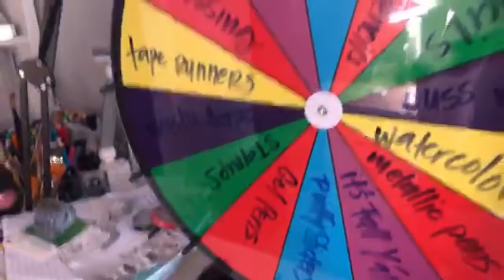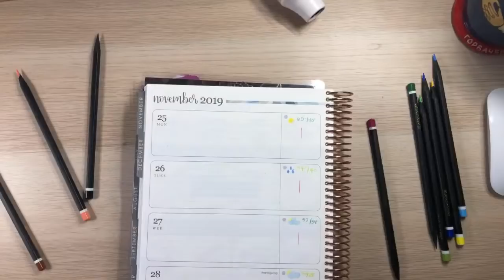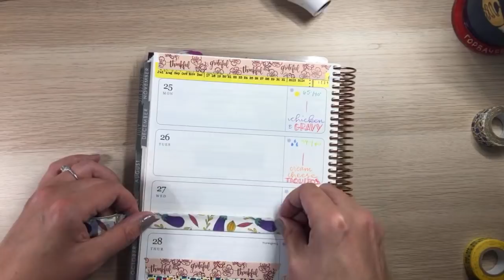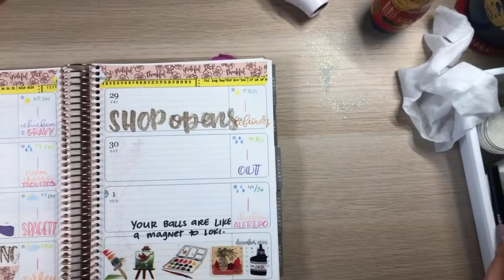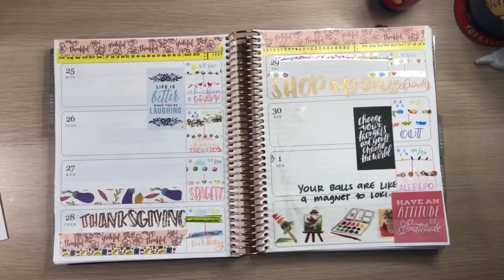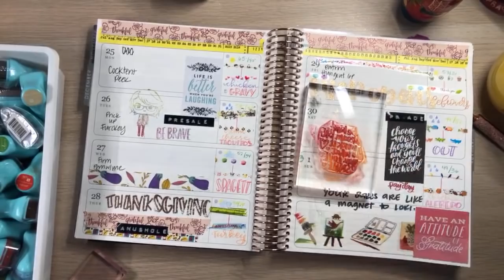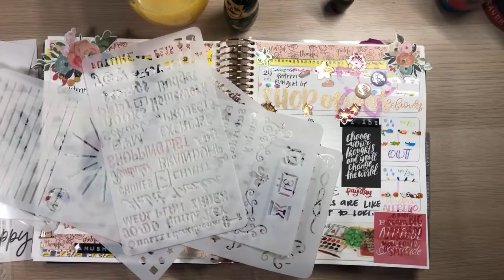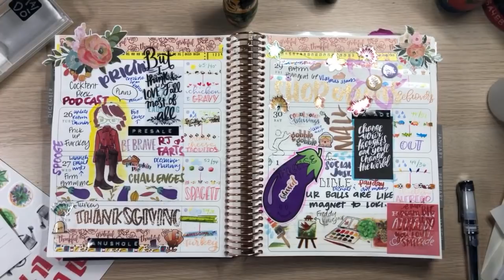🔴 LIVE PLAN WITH ME | Hot Mess